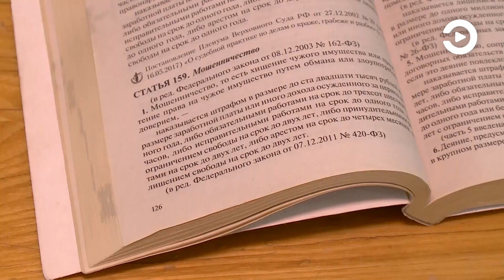Жительница Пензы лишилась более миллиона рублей, поверив телефонным аферистам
Сумма могла быть значительно больше, если бы не бдительность сотрудников банка, куда потерпевшая обратилась, чтобы оформить очередной кредит.